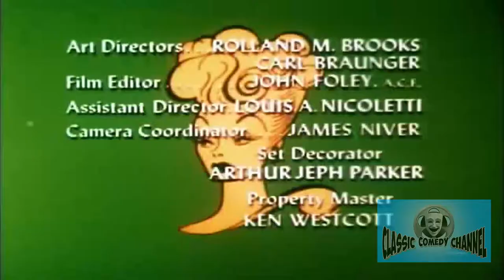The Lucy Show - Season 5 - Episode 15 - Viv Visits Lucy | Lucille Ball, Gale Gordon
Viv flies to California to visit Lucy and admits that she's looking for a young college student from her hometown whom she believes has fallen in with the no-good beatnik crowd. Lucy and Viv disguise themselves as hippies to track the youth down.

Directed by Bob Carroll Jr., Madelyn Davis, Bob Schiller
Starring Lucille Ball, Gale Gordon, Vivian Vance

Cast
Lucille Ball as Lucy Carmichael
Gale Gordon as Mr. Theodore J. Mooney
Vivian Vance as Vivian Bagley
Jimmy Garrett as Jerry Carmichael
Sid Gould as Waiter
Ralph Hart as Sherman Bagley
Candy Moore as Chris Carmichael
Mary Jane Croft as Mary Jane Lewis
Hazel Pierce as Bank Customer
James Gonzalez as Clerk